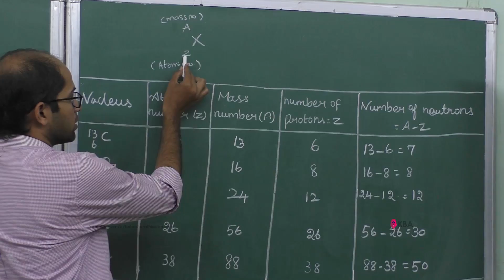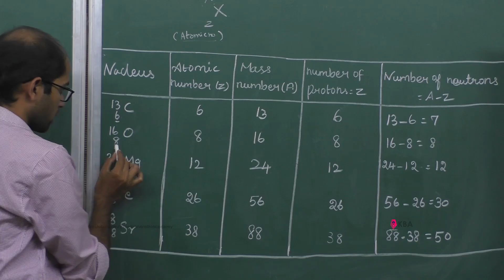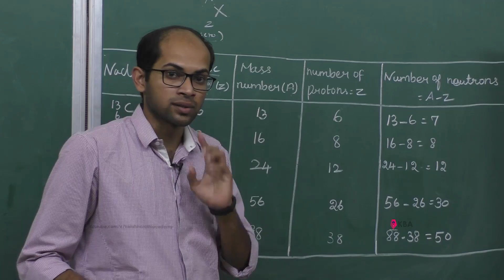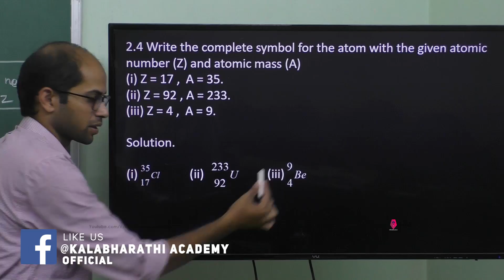20.Chemistry | Structure of Atom | Exercise 2.3 & 2.4